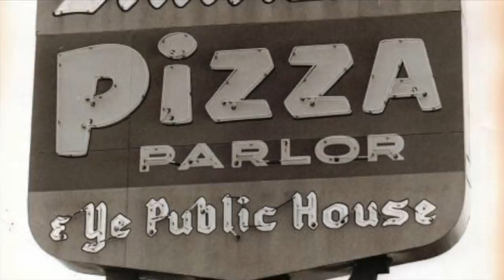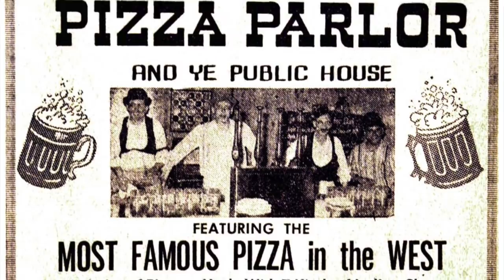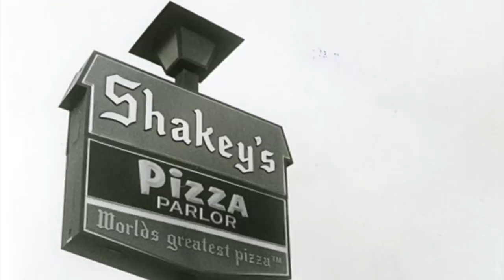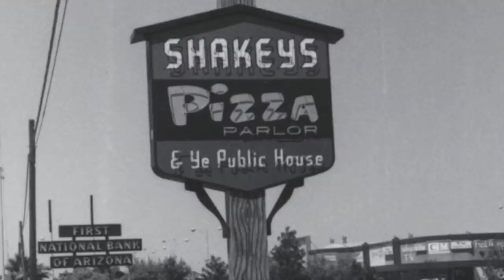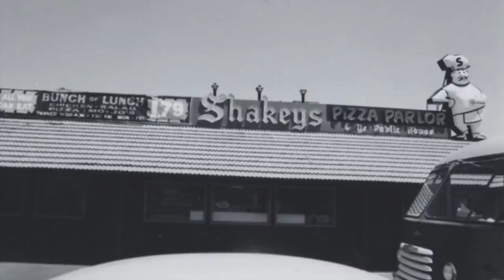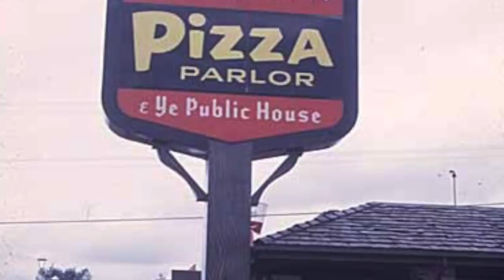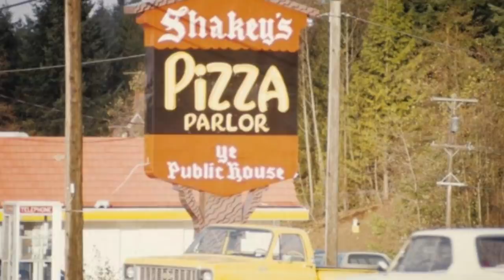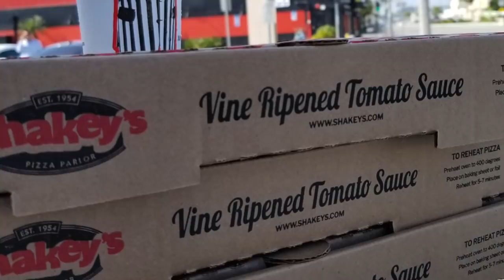Shakey's Pizza Parlor - Life in America